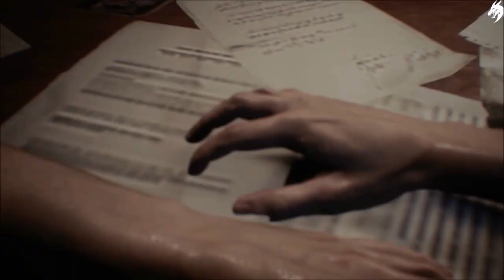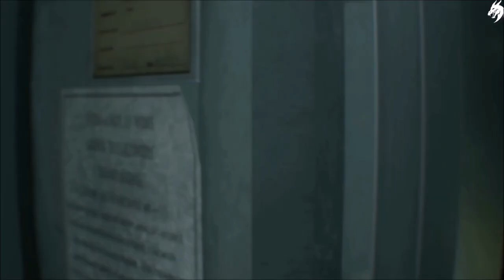RESIDENT EVIL 3 REMAKE ☣►Part 1◄ HD Gameplay (Deutsch) [ohne Kommentar]